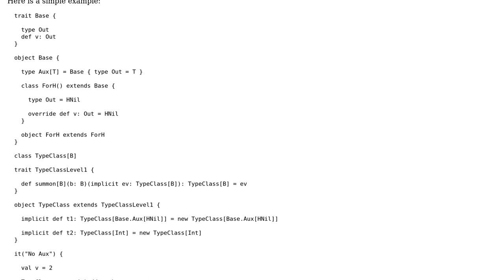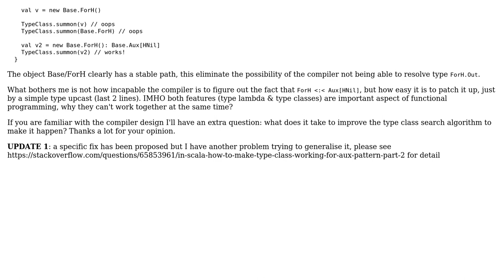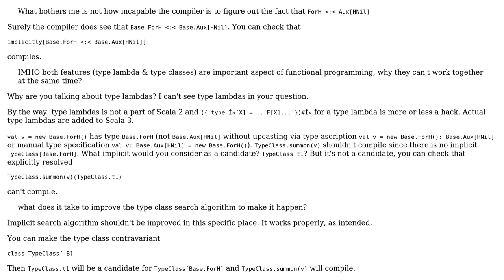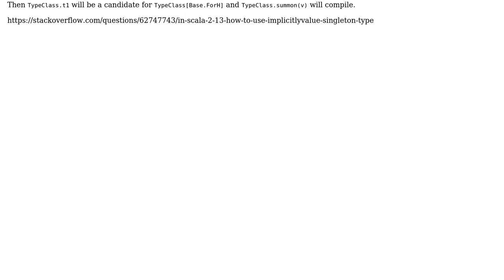In scala, how to make type class working for Aux pattern? (2 Solutions!!)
In scala, how to make type class working for Aux pattern?

With thanks & praise to God, and with thanks to the many people who have made this project possible! | Content (except music & images) licensed under CC BY-SA | Music | Images & others | With thanks to user tribbloid user Dmytro Mitin user Dan Simon and the Stack Exchange Network Trademarks are property of their respective owners. You are responsible for your own actions.